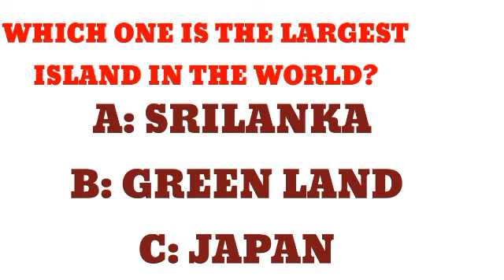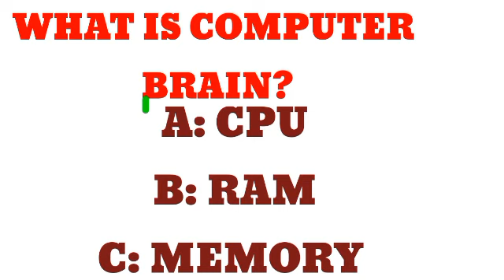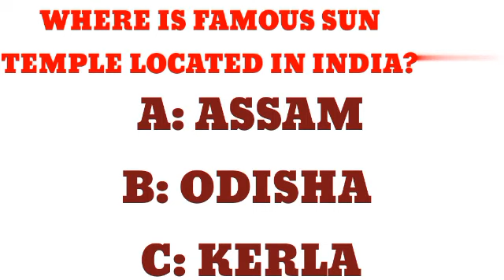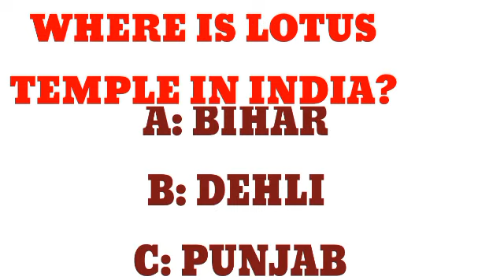gk gernal knowledge#question answer#in english#